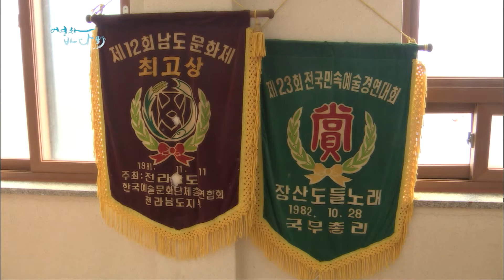소리의 섬! 예술의 섬! 신안 장산도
[어영차바다야다시보기]
청정바다를 품고 있어 다양한 수산물도 많지만,
땅을 일구며 살아가는 사람들이 많습니다.
푸릇한 기운뿐아니라 아낙들의 구성진 노랫가락이
울려퍼지고 있는데요
힘겨운 농사일에도 신명으로 풀어내는
삶의 지혜가 대대로 내려오는 섬
흥겨운 들노래가 있는 신안 장산도 입니다.